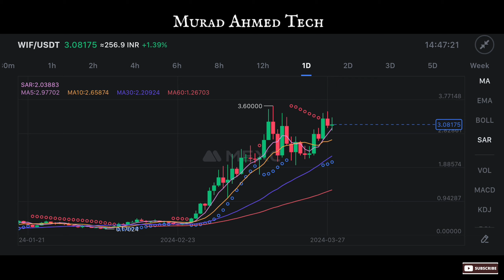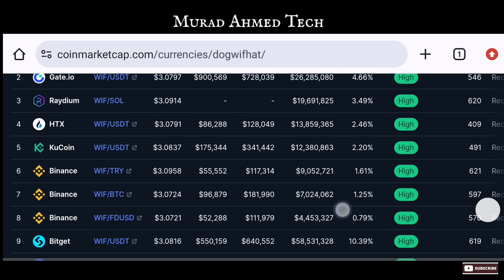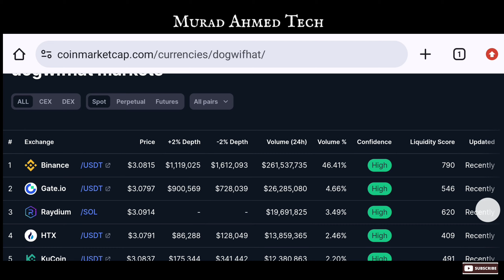DogWifHat EMERGENCY UPDATE! 🚨 | WIF | I Just Bought $600 Worth of WIF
How long can DogWifHat rise? Wif Crypto Token Analysis 2024

Should You Buy DogWifHat Coin Now? ( WIF Coin Price Prediction )

DogWifHat 500% With Binance Listing 2024

WIF Coin News #2024

WILL DogWifHat RALLY AGAIN? 🔥 | WIF PRICE PREDICTION & NEWS 2024!